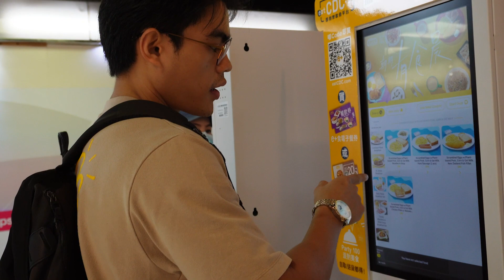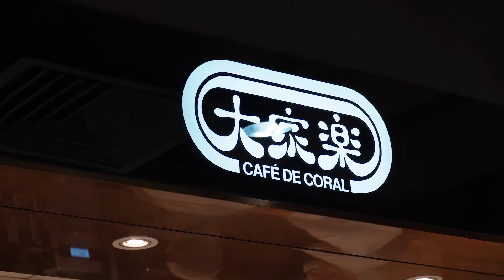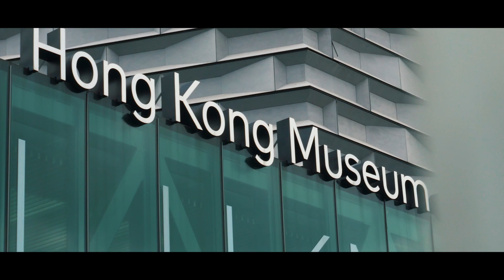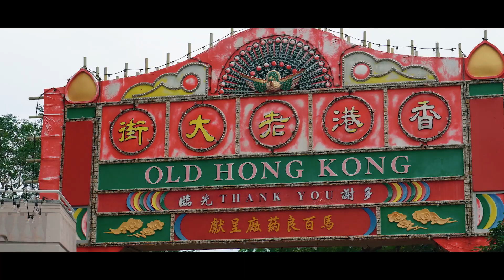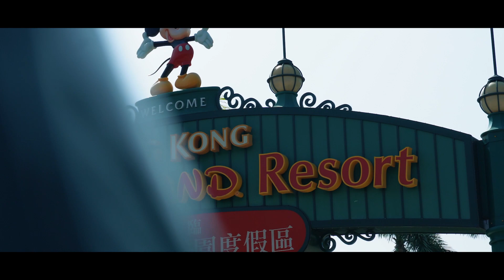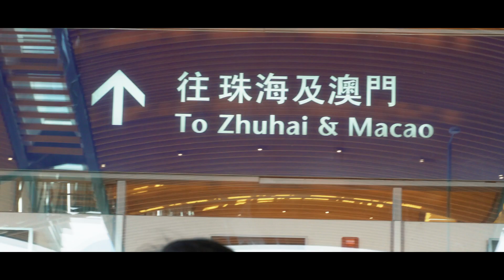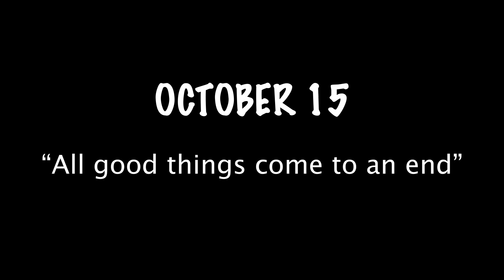4 WEEKS OUT // Hong Kong Vlog